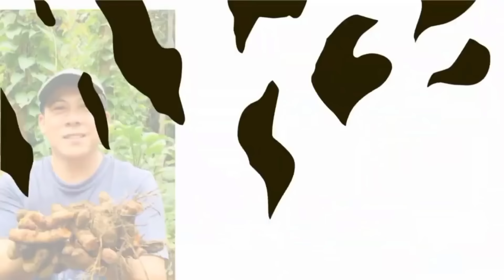PAANO PADAMIHIN ANG BINHI NG GABI (TARO ROOT CROPS) ? | Biyaherong Batangueno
What's up mga Ka-Biyahero! Kamusta po kayo? Panuorin po ninyo ang aking bagong episode at samahan niyo ako sa aking bagong video. Mag-iingat po tayo and God bless us all. Don't skip ads mga Ka-Biyahero.

Biyaherong Batangueno